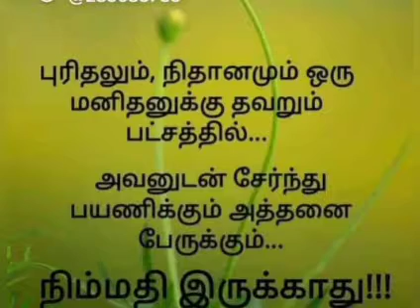இனிய காலை வணக்கம்